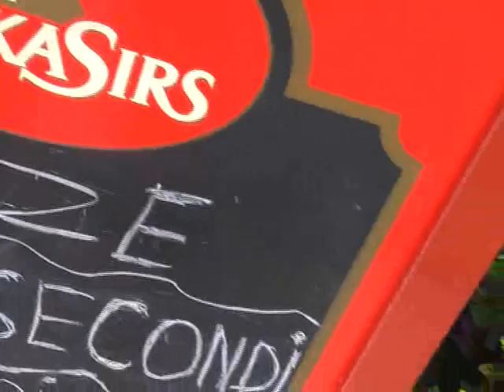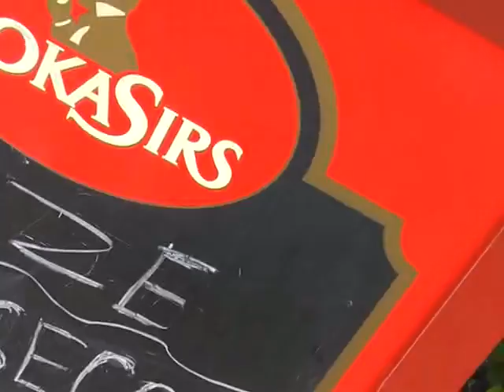Giro delle contrade di Verbania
Giro delle contrade 2011 a Verbania, partenza da piazza Ranzoni